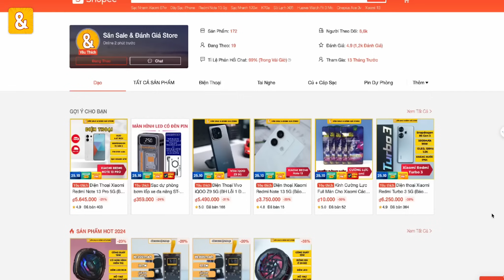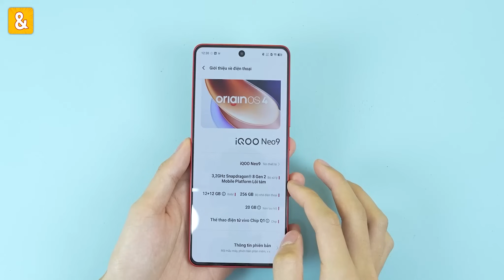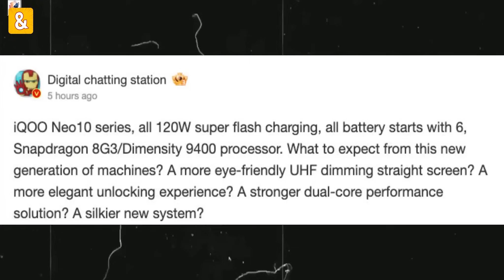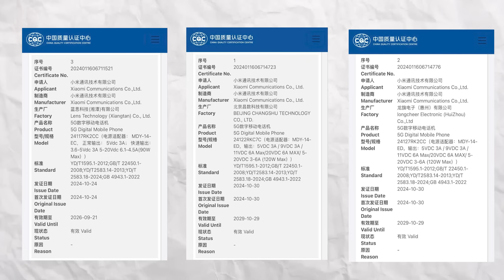Xiaomi Redmi K80 Series, iQOO Neo 10 Pro lộ thông số - toàn chip mạnh!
🔴 Mời AE ghé qua Shopee của mình tham khảo giá bán ĐIỆN THOẠI - PHỤ KIỆN (Bảo hành 3 Tháng 1 Đổi 1)

🔴 TOP điện thoại HOT từng phân khúc ngon, AE xem trong Link nhé:

AE có thể tua đến mục muốn xem nhé:
0:00 Xiaomi Redmi K80 Series, iQOO Neo 10 Pro lộ thông số - toàn chip mạnh!
0:55 Thông Tin Leak iQOO Neo 10 Pro
2:40 Thông Tin Leak Xiaomi K80 Series